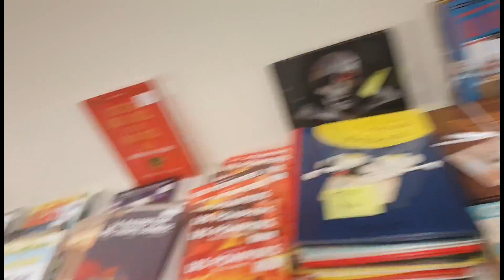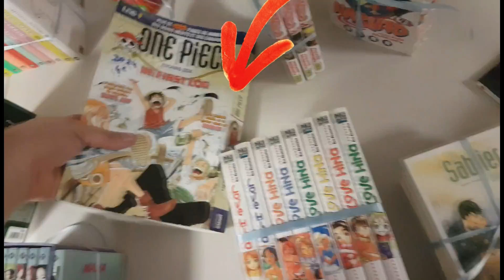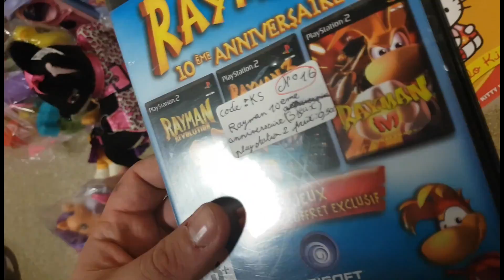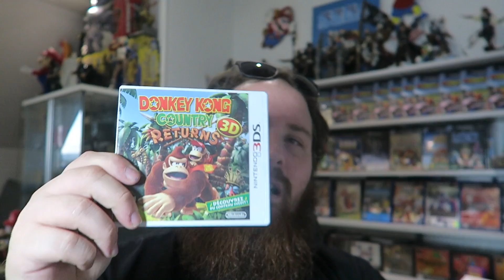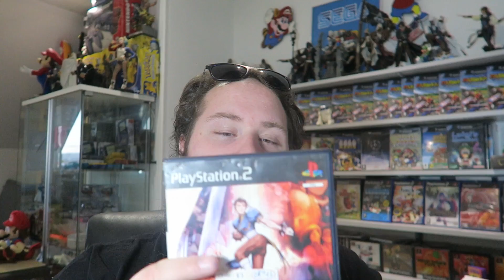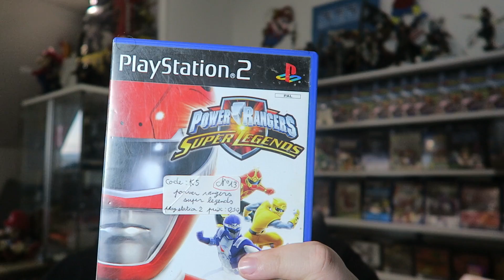[VIDE GRENIER LIVE] une bagarre entre visiteur et un exposant 😱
Snap: polo-76yt
Musique de pandrezz, phuture project, et ukko